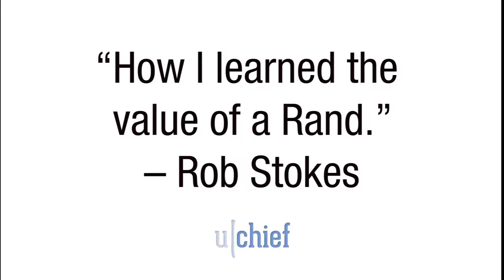"How I learned the value of a rand." - Rob Stokes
Rob Stokes (Chairman of the Red & Yellow School) recalls how he pumped petrol for money as a five-year-old… and learned an invaluable secret of sales and marketing.